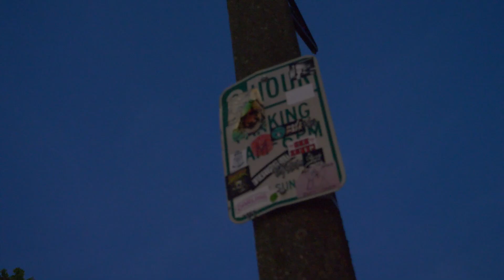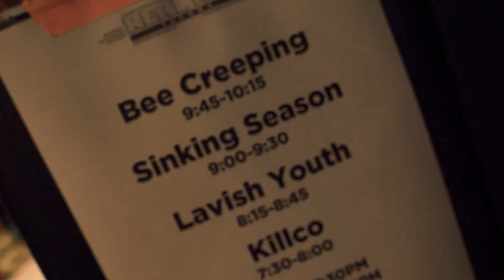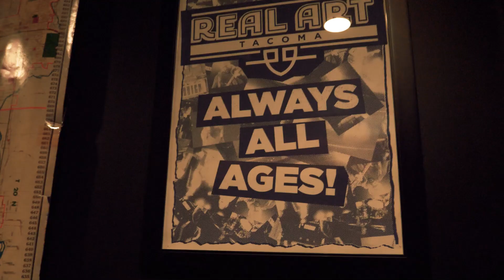SHOW RECAP: Real Art Tacoma - Sinking Season / Lavish Youth / Bee Creeping / Killco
I spent the evening listening to some really awesome bands at Real Art Tacoma. The bands featured are: Killco(WA), Lavish Youth(CA), Sinking Season(WA), Bee Creeping(WA).

Real Art Tacoma is an all ages event space & music venue.

THEY ARE A VOLUNTEER RUN 501(c)(3) NON PROFIT BUSINESS.
THEIR AIM IS TO CREATE A SPACE FOR YOUNG PEOPLE TO EXIST; TO EXPRESS THEMSELVES; TO FIND AND BUILD COMMUNITY; TO BE EMPOWERED THROUGH ART, MUSIC AND THE FREE EXCHANGE OF IDEAS.